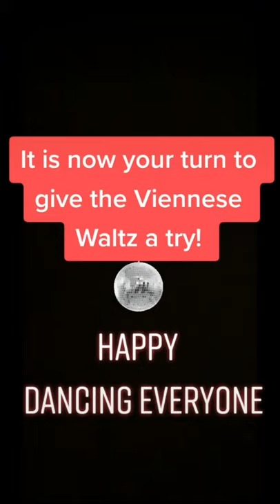Lockdown - Viennese Waltz